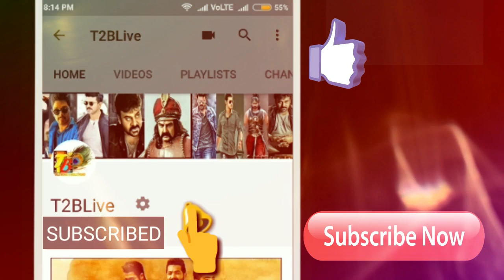తెలుగు మూవీస్ లో తమిళ్ లో టాప్ TRP రేటింగ్ తెచ్చుకున్న సినిమాలు| Tamil Dub Telugu Top TRP Ratings